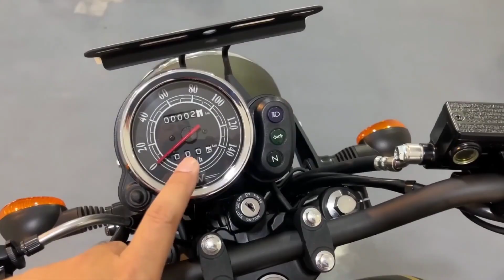Kawasaki w175 | kawasaki W175 Short Review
hello everyone!
mera naam sunil prajapati hai
aur aaj me leke aaya hu ek or nai video
ek naye update ya ek nai jaankari ke sath to please dosto video ko pura dekhe

is video me hum ne jo topic cover kiye h

Kawasaki W175 Showcase

Join us on an exciting journey as we dive into the world of the iconic Kawasaki W175. In this video, we explore every detail and feature of this legendary motorcycle, highlighting its timeless design, powerful performance, and the thrill it offers on the open road.

Discover the perfect blend of vintage charm and contemporary engineering as we showcase the W175's retro-inspired aesthetics, including its elegant curves, chrome accents, and classic color schemes. Get up close and personal with its finely crafted components, from the meticulously designed fuel tank to the comfortable saddle and stylish exhaust.

But it's not just about looks – the Kawasaki W175 packs a punch with its robust engine and advanced technology. We delve into its impressive performance capabilities, discussing its smooth handling, agile maneuverability, and responsive acceleration that make every ride an exhilarating experience.

Whether you're a motorcycle enthusiast, a vintage bike lover, or simply someone who appreciates the beauty of two wheels, this video is a must-watch. Join us as we celebrate the legacy of the Kawasaki W175 and explore why it continues to captivate riders around the globe with its unique blend of nostalgia and innovation. Get ready to embark on a thrilling adventure with the Kawasaki W175!

or aage bhi jo information aayenge wo bhi hum aap ko update karenge
or aane wali tips and trick ke baare me jaan ne ke liye